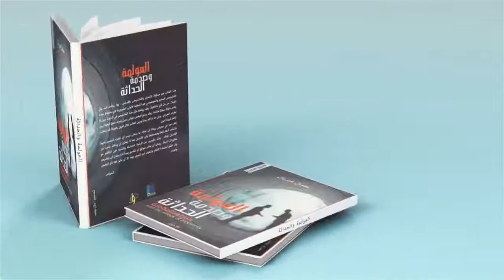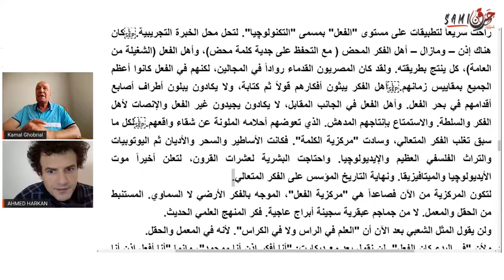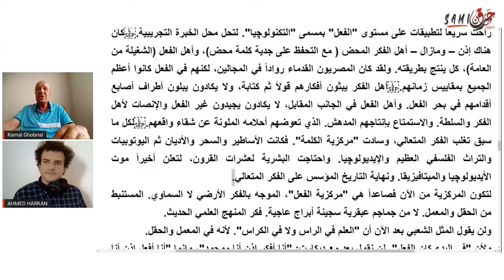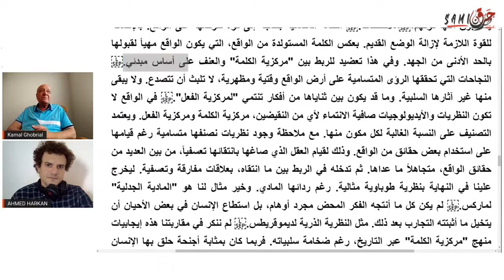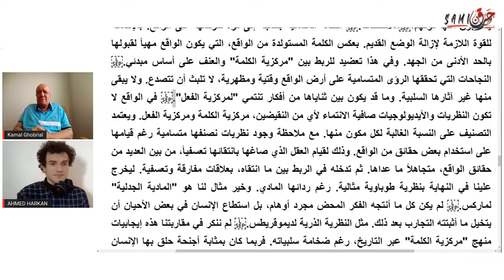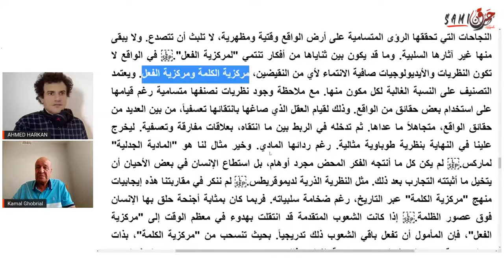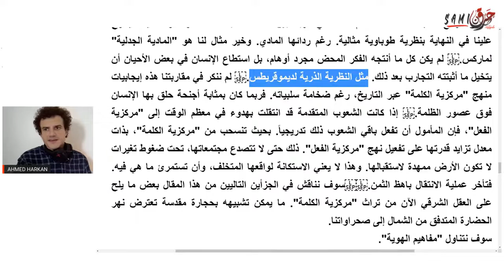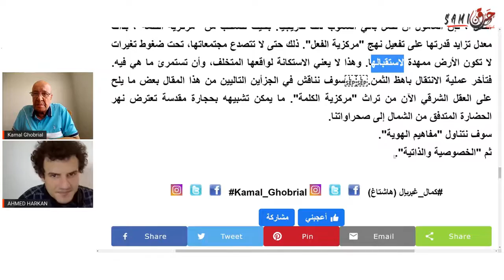إشكالية 2 | كمال غبريال